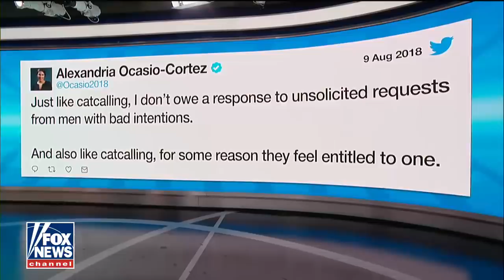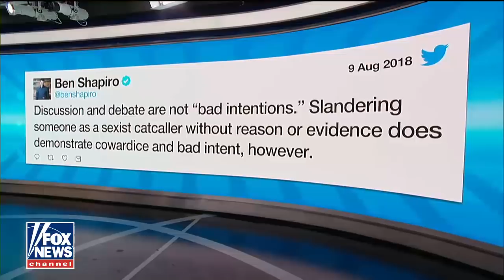Boothe on Ocasio-Cortez Rejecting Shapiro's Debate Request: 'Unable to Defend Her Policy Positions'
Alexandria Ocasio-Cortez is taking criticism for comparing Ben Shapiro's debate challenge to "catcalling."